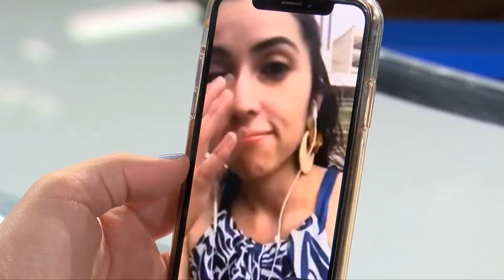20190401汉天卫视晚间新闻（上）